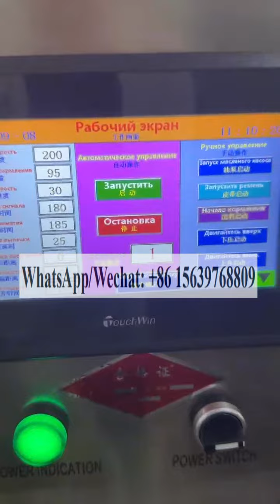tortilla frozen paratha making machine chapati making machine Mexican burrito tacos maker